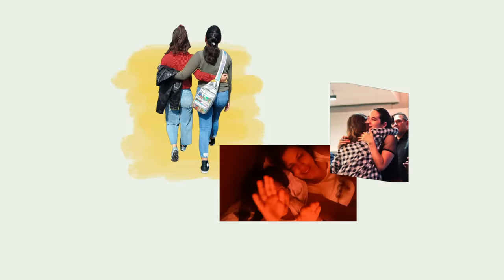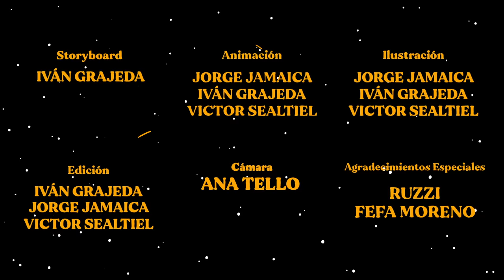Ximena Sariñana - Nostalgia (Video Oficial)